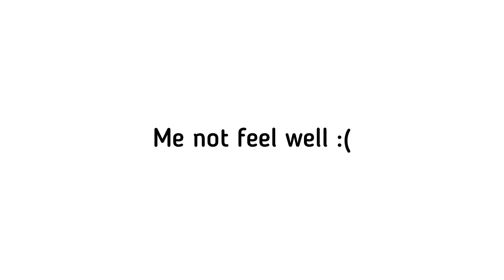SOME GOOD NEWSSS